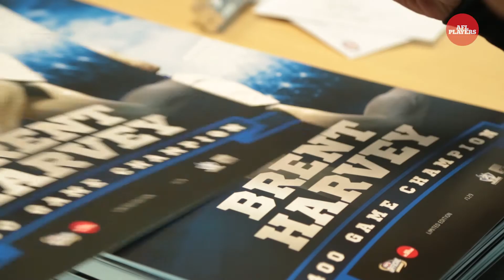Boomer signs on after milestone match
Brent Harvey wasn't done when he hit the 400 mark - there was still plenty of work to do.